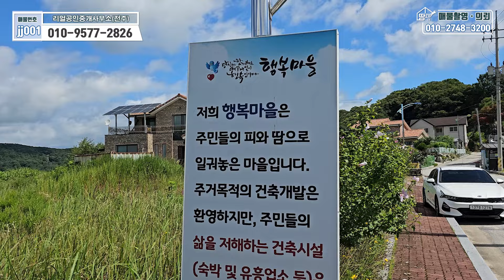접근성 좋고 편리한 임실 전원주택_치즈로 유명한 임실고원의 낭만적 풍경을 매일 만나세요 I 전라북도전원주택매매, 임실전원주택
임실읍내에 위치한 주택으로 접근성이 아주 좋습니다.
전주를 30분대 에 갈수 있고 주택주변에 군청, 경찰서, 법원의 행정 시스템 뿐만아니라
소방서, 의료원 , 체육시설도 이용이 가능합니다.
주택안에 텃밭까지 이용 가능하고 2층 테라스에 태양광까지 설치되어있습니다.

매물문의 연락처  : 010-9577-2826 (전주 리얼공인중개사사무소 김승원 소장)

전주 리얼공인중개사사무소에서 의뢰한 전원주택 매물입니다.
땅집TV는 부동산콘텐츠 제작에 최선을 다하겠습니다.

□매물정보
● 매물번호 : JJ001
● 거래형태 : 매매 (잔금후 입주 협의)
● 매물주소 : 전북특별자치도 임실군 임실읍 이도리 (매도자 요청으로 상세주소 생략)
● 대지면적 : 507㎡ (약 154평)
● 연면적 : 118.76㎡ (약 36평)
                    1층 85.83㎡ (약 26평)
                    2층 32.93㎡ (약 10평)
● 지목 : 대지
● 용도지역 : 자연녹지지역
● 구조 : 철근콘크리트구조
● 층수 : 2층
● 사용승인일 : 2016년 8월 17일
● 내부구조
     1층 룸2 (단층)/화장실 1/거실/주방
     2층 룸1 (단층)/화장실 1/거실/베란다
● 주차대수 : 옥외 1대
    대로변에 주차 가능
● 관리비 : 전기및 수도 사용량에 다른 부과
● 방향 : 거실기준 남향
● 특징 :
              -임실 읍내에 조성된 깔끔한 전원 마을
              -도시가스, 상하수도 등 기반시설 완비
              -전주와 가까운 접근성
              -데크/태양광/베란다 데크 등 편리한 생활을 위한 시설 설치 완료
● 접근성 : 임실읍내에서 차로 1분거리 위치
● 매매가 : 3억 4천만원

상호 : 리얼공인중개사사무소
대표 : 김승원 소장
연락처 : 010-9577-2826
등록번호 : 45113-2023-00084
주소 : 전북특별자치도 전주시 덕진구 사근1길 69, 1층